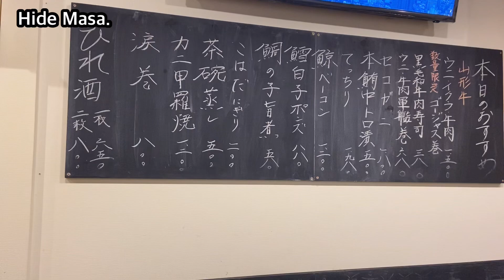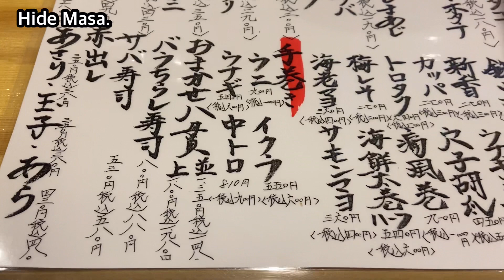大阪西成！すし銀🍣新店舗で頂く絶品寿司🍣😄